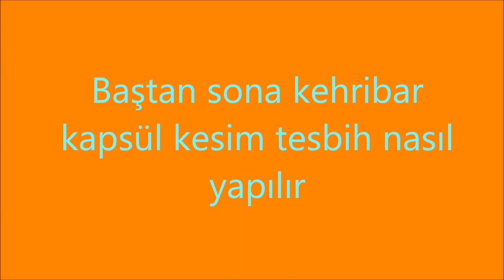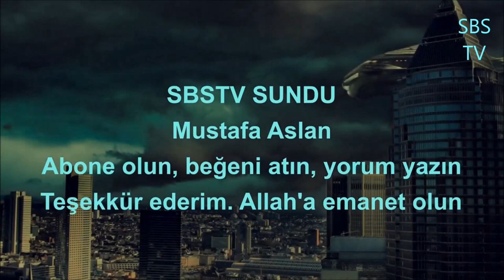Baştan sona kapsül kesim kehribar tesbih nasıl yapılır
"Sizler için hazırladığım tesbih videomuzda, tesbih nasıl yapılır, teknikleri ve farklı tasarımları göstereceğiz."
"Meditasyon ve ruh hali için idealdir tesbih yapmak. İşte size tesbih yapmanın pratik yolu."
"Daha önce tesbih yapmayı denemediyseniz veya nasıl yapılacağını merak ediyorsanız, bu videomuz size yardımcı olacaktır."
"Herkesin evinde bulunabilecek malzemelerle basit ve kolay bir şekilde tesbih yapabileceğinizi göstereceğiz."
"Tarihi ve kültürel değerleri içeren tesbihlerimizle size benzersiz bir deneyim sunacağız."